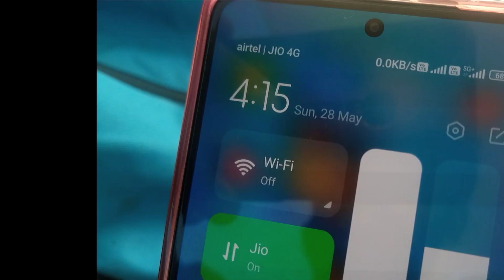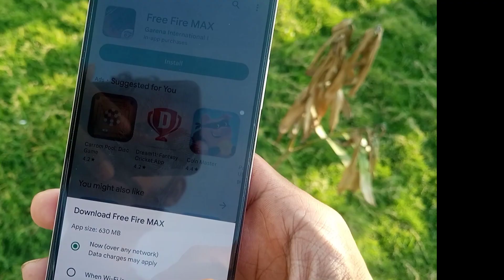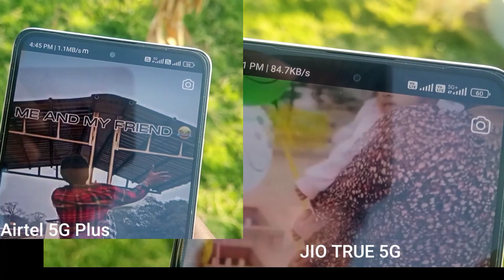DIGHA || Jio True 5G vs Airtel 5G Plus || jio 5G high speed available in DIGHA